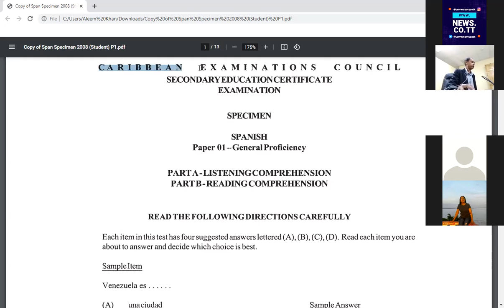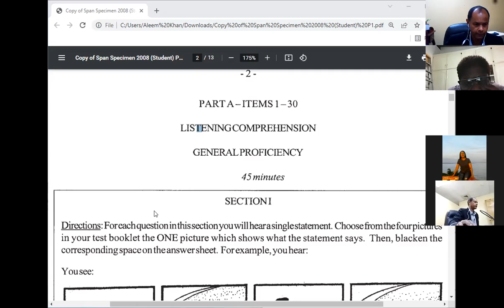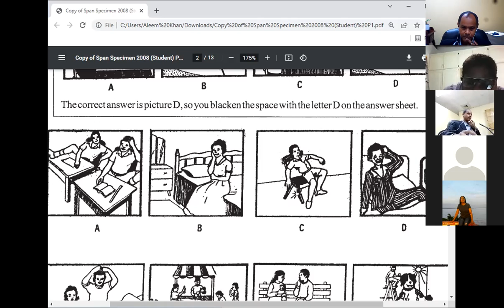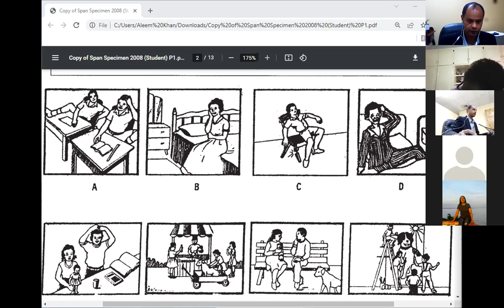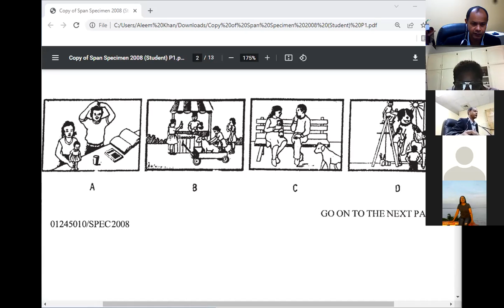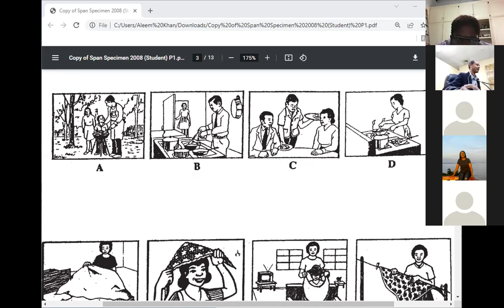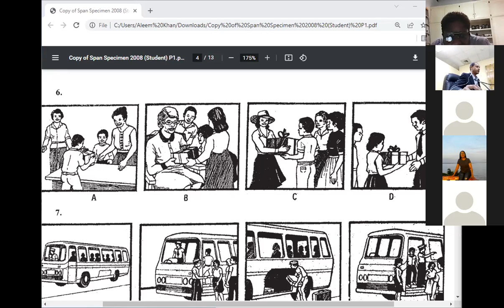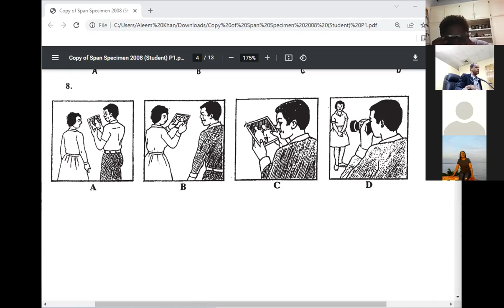Spanish for Life: CXC Spanish: CSEC & CAPE: Adult Education: ESL Trinidad & Tobago [Class 10]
TOPIC: CXC Past paper 2008

This is part of an ambitious ArimaCity project to equip Caribbean adults, including Hispanic migrants to Trinidad and Tobago - including from Venezuela, the DominicanRepublic, Cuba and Colombia - with 5 CSEC passes starting with Spanish.

SPANISH FOR LIFE
Why would someone from Trinidad and Tobago want to learn Spanish? By Cabinet Note dated September 9, 2004, the Government of Trinidad and Tobago acknowledged the economic value of making the Caribbean Community's (CARICOM's) largest  manufacturer and financial services hub fully bilingual.

Why would a migrant from Venezuela, Cuba, Colombia, the Dominican Republic and elsewhere want a CXC CSEC and CAPE pass in Spanish?  In preparing for CXC Spanish, the migrant would obligatorily learn English in order to sit the exam and understand the instructions, all of which are in English.

More importantly, however, having 5 CSEC passes would give the migrant MORE and BETTER employment options in the 19 Caribbean countries where CXC is the accredited secondary school qualification (equivalencia a bachiller).

It would also give the migrant more employment options in the formal sector where there are jobs that are more permanent allowing them to climb into the middle class and make an even greater contribution to the economy.

ENGLISH AS A SECOND LANGUAGE (ESL)

The course is delivered by Licenciado Aleem Khan, a UWI-certified ESL teacher and volunteer with the Parish Ministry for Migrants and Refugees (PMMR) of Santa Rosa, Arima; Mt. Carmel, Carapichaima; St. Phillip and St. James, Chaguanas, and the Arima Foundation for The Advancement of Women and Children